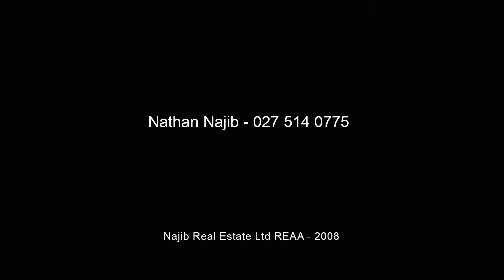Sell your home faster with the right marketing strategy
Insight - Why do homes sit on the market? - Nathan Najib
Selling your home is one of the most important transactions you will undertake in your life, so the opportunity of creating the very best result, in the shortest period of time, is paramount.

This seems to be a very obvious statement, so why do some homes sit on the market for so long? The answer is simple –  the home doesn’t display a realistic price guide and the marketing is average.

There is something I would like you to remember about marketing:
The structure and quality of your marketing campaign will determine the amount of separation you create from other competitive properties in the market place.

A thoughtfully crafted online presence specifically is where the bulk of any marketing campaign should focus. It has been shown that property engagement improves by 400% if there is a video element attached.

So what else does high calibre marketing campaign consist of?

Thoughtfully crafted photography and videos, contemporary staging and interior design, stunning property brochures and signboards, boosted social media and online advertisements, inclusion of a price guide, and of course a progressive and efficient buyer follow-up plan.

If these aspects aren’t included in your listing, then in my opinion the property is not on the market.